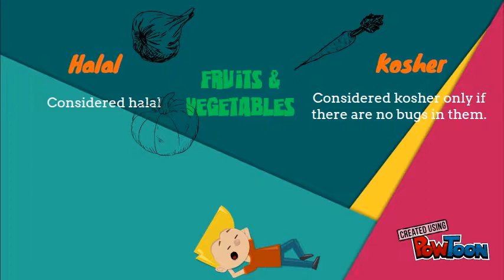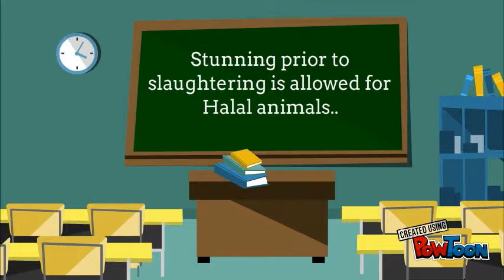differences halal n kosher